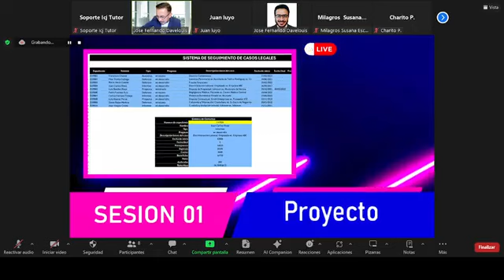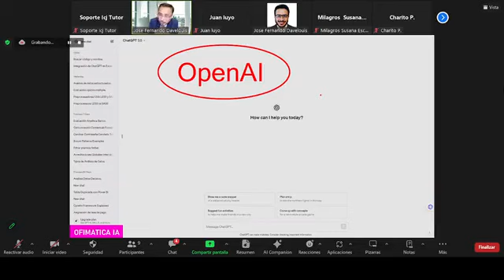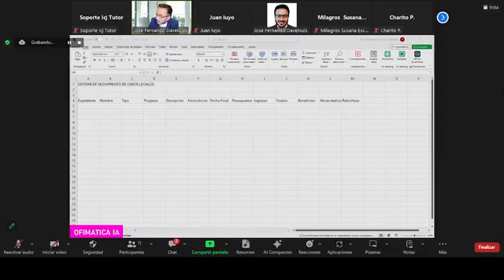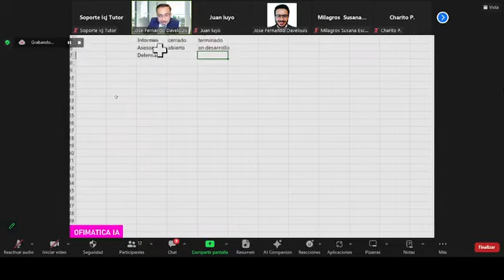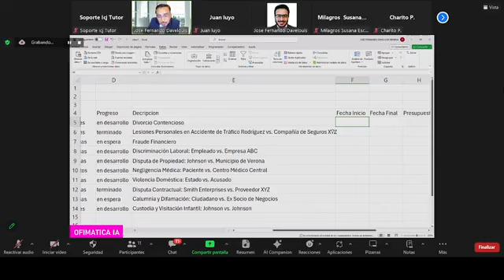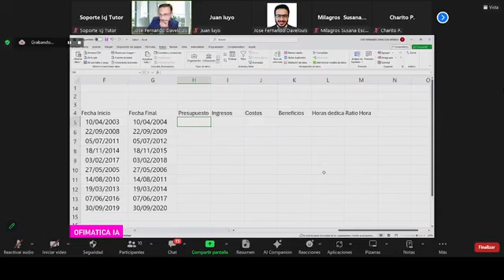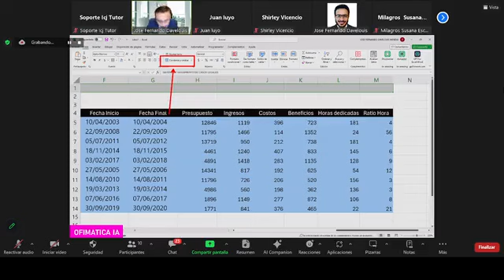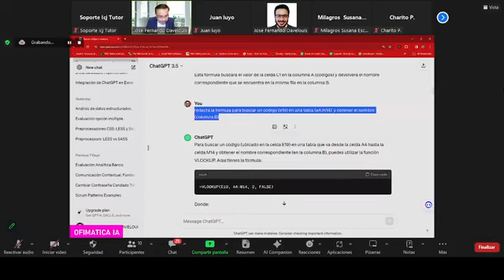CURSO EN OFIMÁTICA INTERMEDIO CON INTELIGENCIA ARTIFICIAL